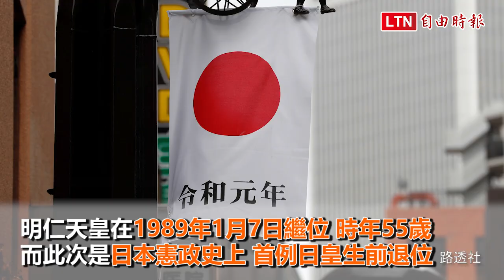睽違202年！平成謝幕 日本明仁天皇退位儀式登場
日本天皇明仁今日進行退位儀式，也是平成時代的最後一天，即明日凌晨零時起就由兒子德仁繼位，開啟令和時代。